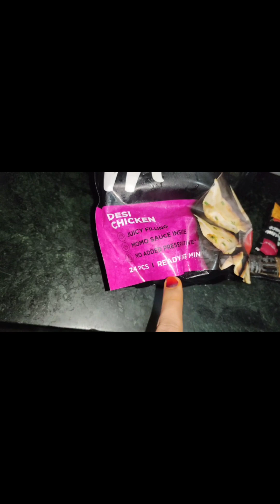momos eating challenge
Hello friends,

Aaj humne momos challenge Rakha tha jiski Vijeta mein hui aur akansha haaal gai thi @akansharathore1941 ab akansha mujhe jeetne ki gift mai halwa banaake khialegi jo ki aapko vlog me bhi dekhne ko milegaaa😂♥️